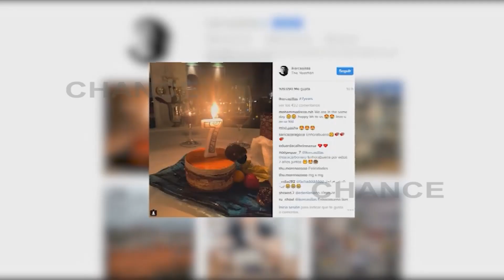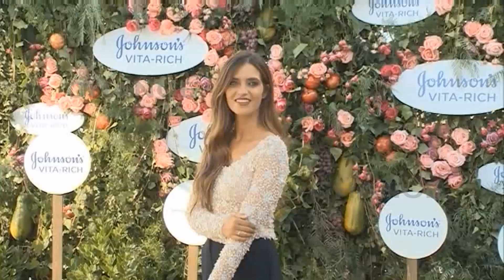Casillas y Carbonero celebran sus 7 años de amor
Iker Casillas y Sara Carbonero han celebrado sus 7 años de amor. Y es que aunque los rumores sobre su posible romance comenzaran durante la celebración de la Copa Confederaciones en Sudáfrica en junio de 2009, lo cierto es que oficialmente su amor no arrancó hasta febrero de 2010. El portero y la presentadora han brindado por su relación justo antes de celebrar San Valentín. Casillas ha querido compartir este momento con todos sus seguidores colgando una foto de una tarta de cumpleaniversario con una vela en forma de 7.